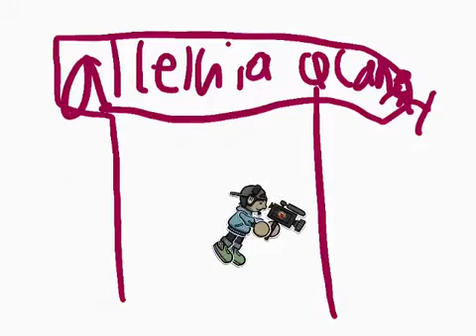Fun toontastic cartoon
With toontastic where you create a cartoon with a setup and conflict and challenge and climax and resolution